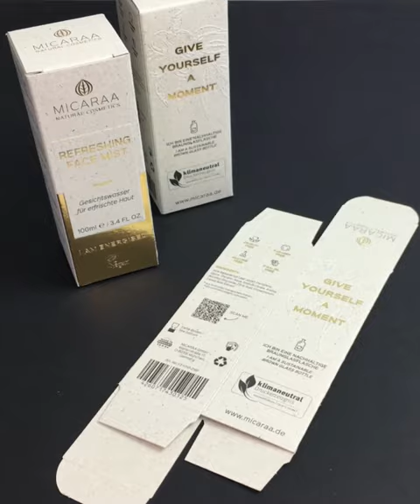Wir haben ein Händchen für Goldenes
Heute haben wir für euch ein kleines Aufbau-Beispiel einer nachhaltigen Graskarton in Kombination mit einer goldene Heißfolienprägung - eine tolle Kombi, oder? 😍